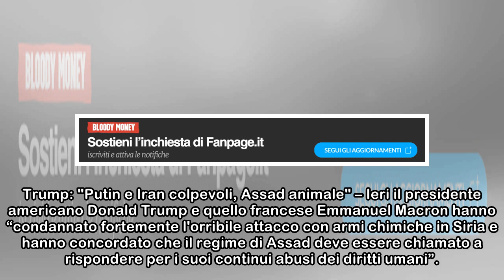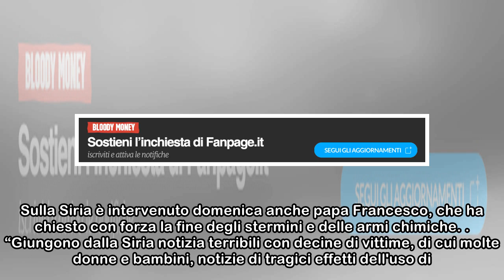Siria, Trump attacca: “Assad animale”. Missili su base aerea, Usa negano responsabilità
Secondo quanto riportano i media siriani, nelle prime ore di lunedì è stata bombardata una base aerea nella provincia centrale di Homs. L’agenzia Sana riferisce che le difese aeree dell’esercito siria...